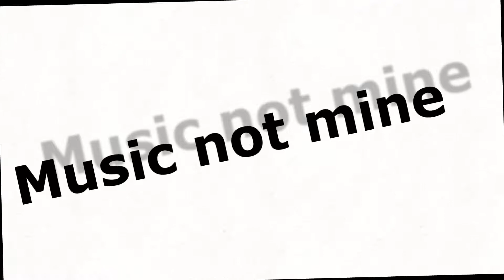Identities meme ( music not mine )